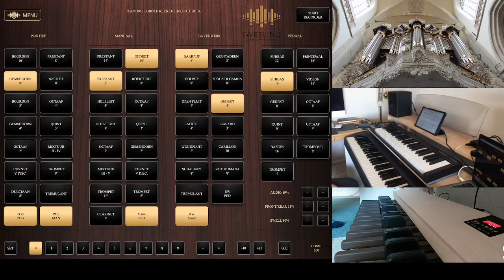MUSICA SACRA I U tisini na oltaru I Pucka popijevka [Orgulje/Orgel/Pipe Organ]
MUSICA SACRA I U tisini na oltaru I Pucka popijevka I Orgulje/Orgel/Pipe Organ
Played and recorded by Frano Milic
Virtual Pipe Organ: Sweelinq